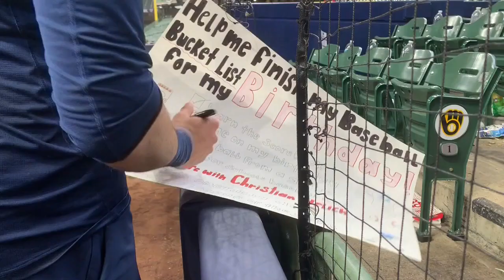Brice Turang hits grand slam in Brewers win